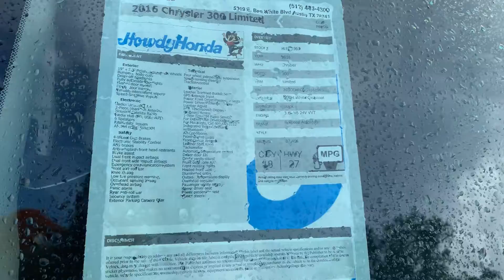2016 Chrysler 300 by Thomas